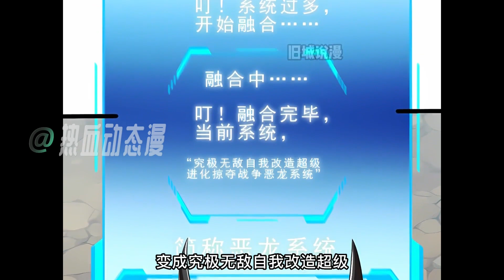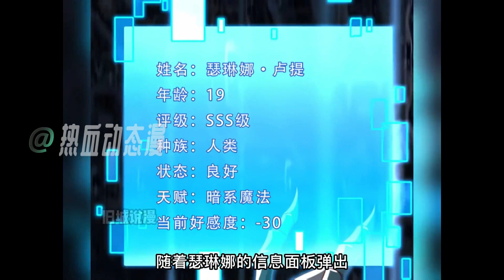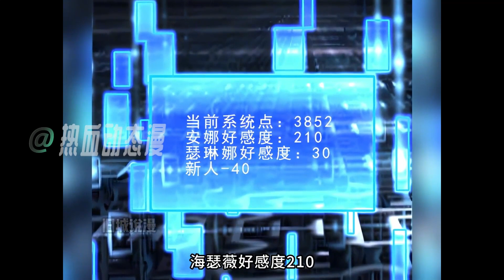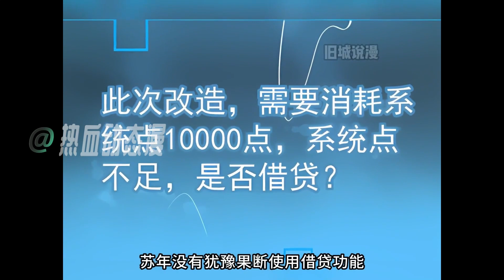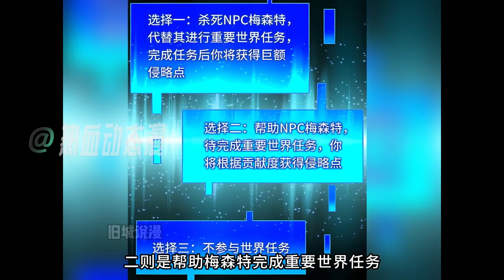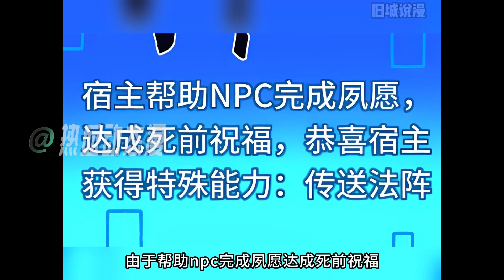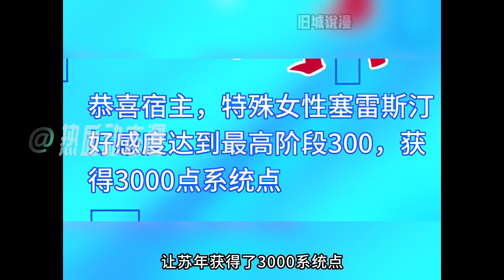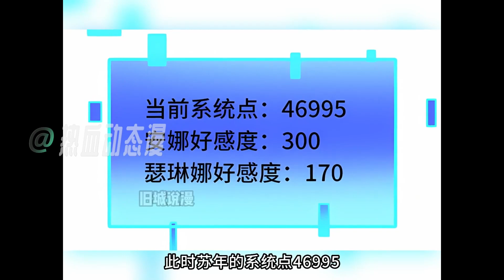《穿越恶龙开局国王献祭公主》第1~51话：穿越成满脑子只有黄色废漫的废龙！穿越